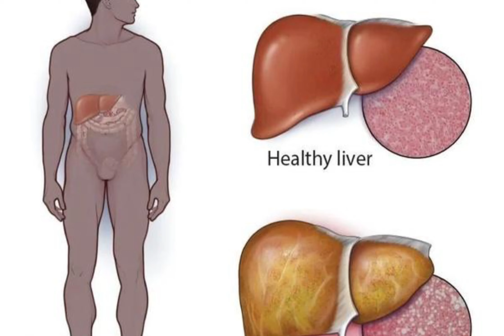joint pain Lower back pain Cervical arthritis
Joint pain Lower back pain Cervical arthritis Results in 2 minutes Guaranteed treetment jiwanjotayurveda Kalalmajra Barnala Punjab 148104 vaid Jagjiwan Singh Mander Rajasthan wala 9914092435 six months causes